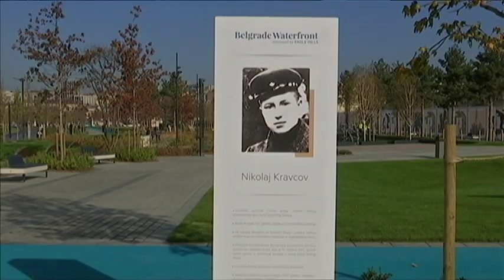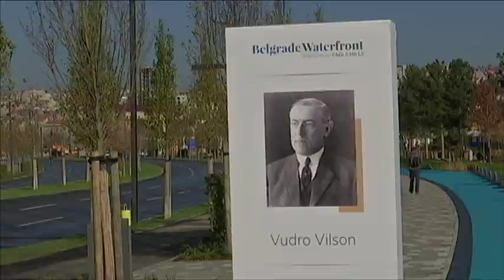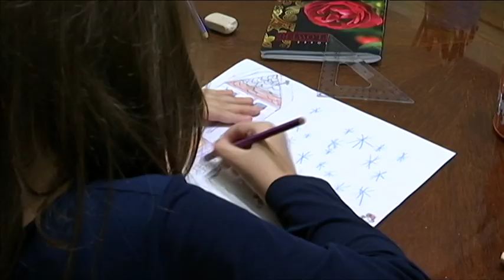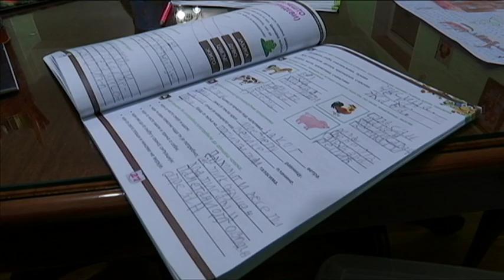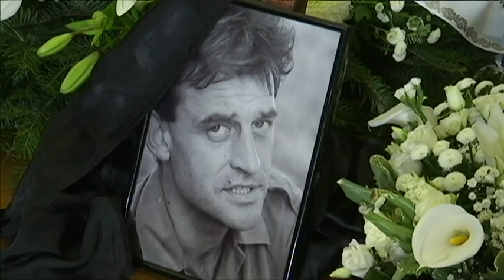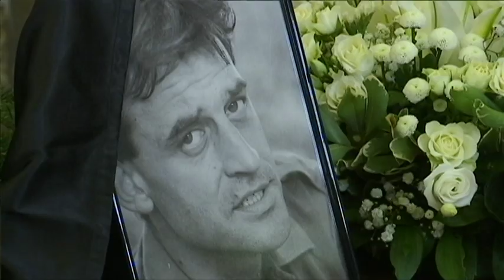Beogradska_hronika_15112019